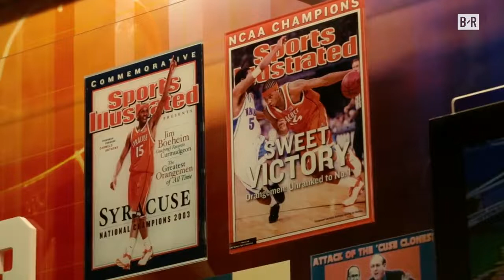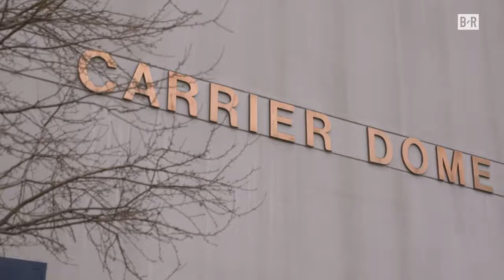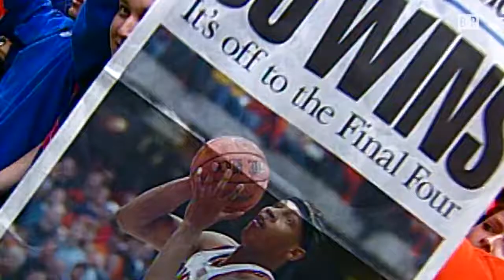Carmelo Anthony Syracuse 2003 championship run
Syracuse basketball championship run in 2003 .. Carmelo Anthony the super freshmen